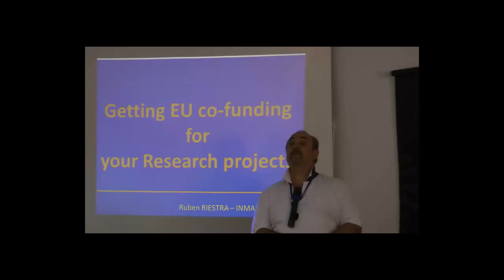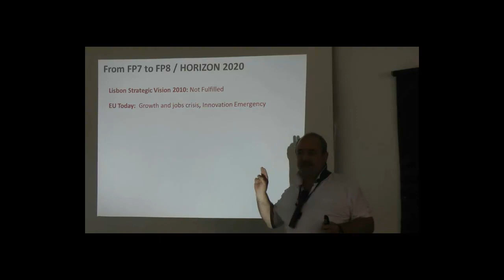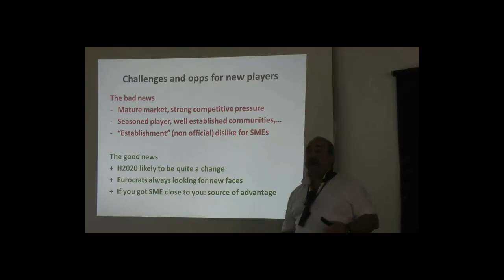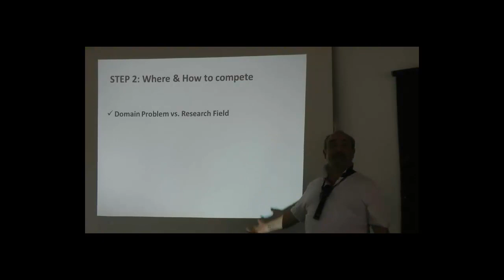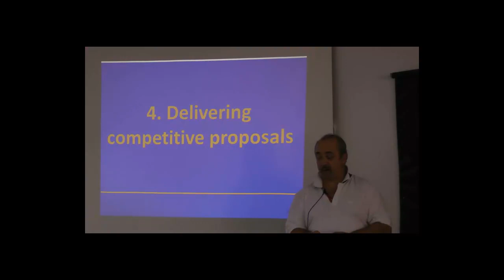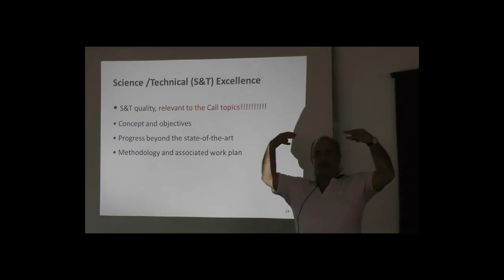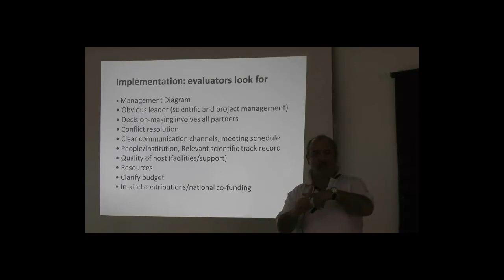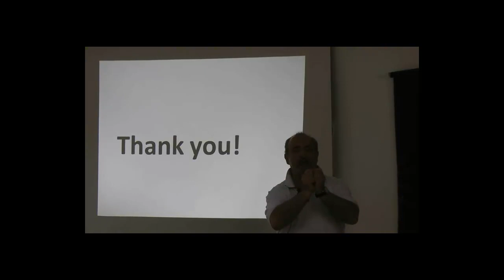How to Design and Engineer a Competitive FP7 Proposals Ruben Riestra